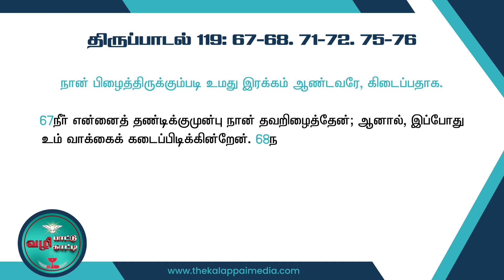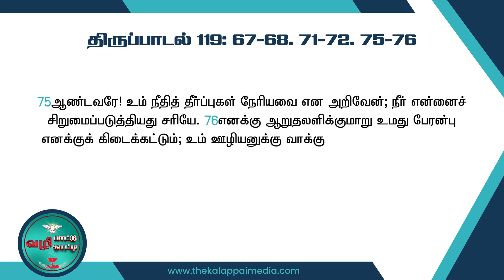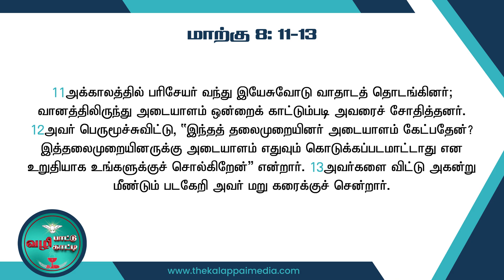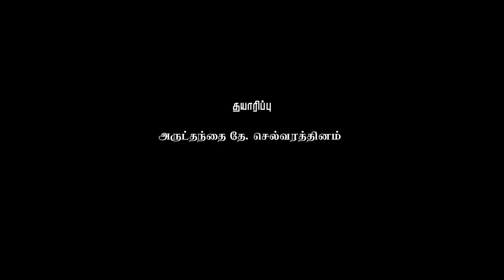பிப்ரவரி 12 திங்கள்| பொதுக்காலம் ஆறாம் வாரம் | இறைவார்த்தை | இறைச்சிந்தனை | இறைவேண்டல் | 12.02.24